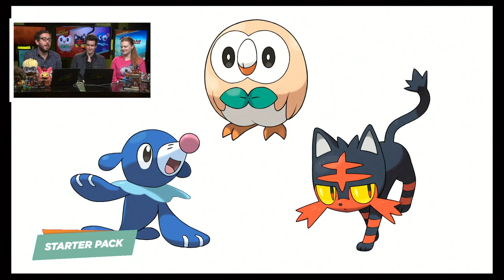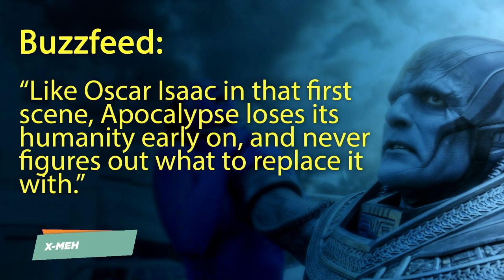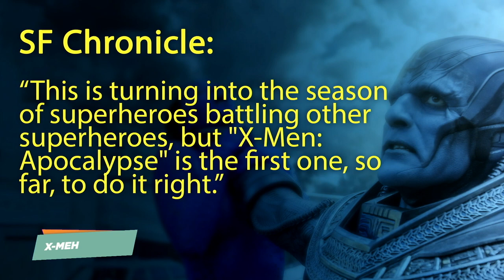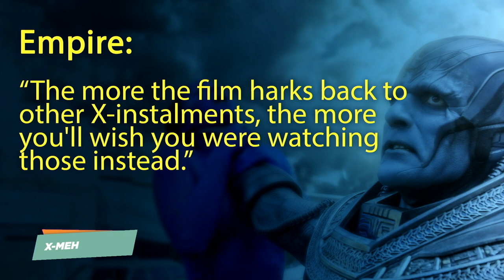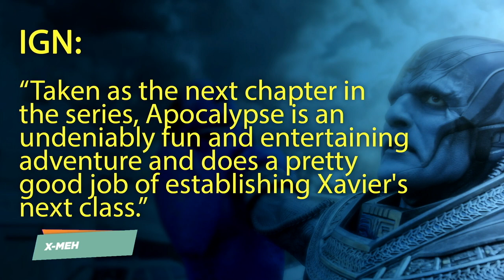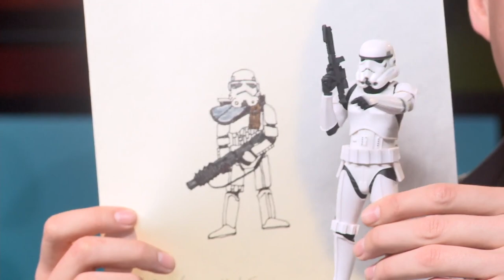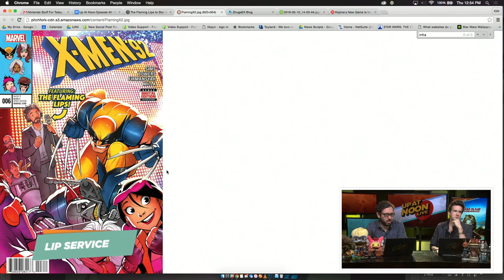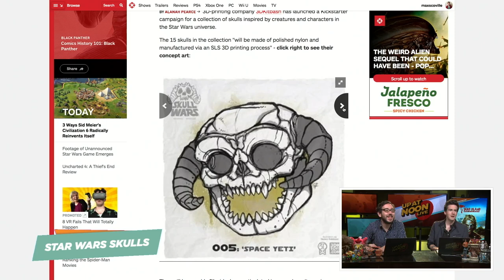X-Men Apocalypse, Those Whacky New Pokémon & China’s New Console - Up At Noon Live!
Plus: virtual reality graffiti, is it a cybercrime?

Catch up on Up At Noon here!

Follow IGN for more!